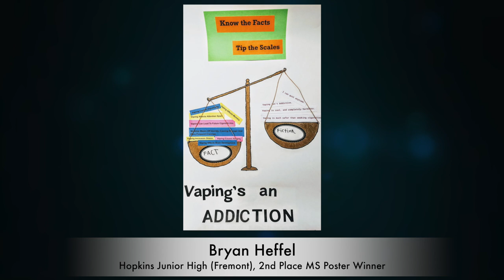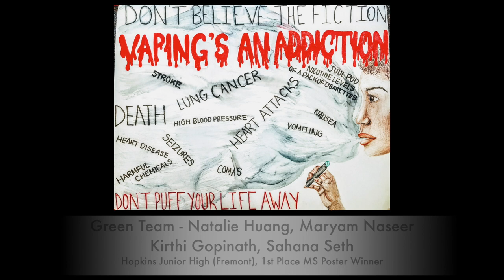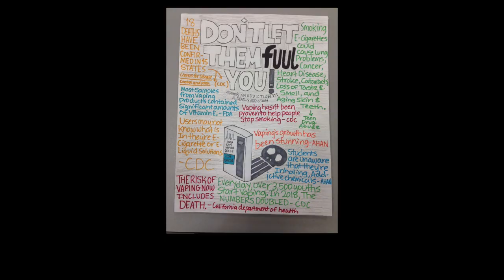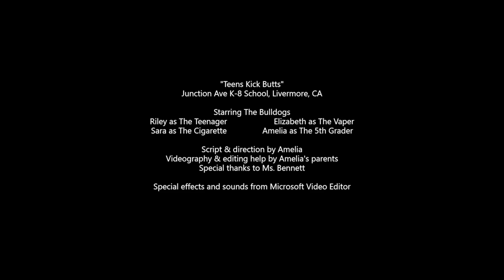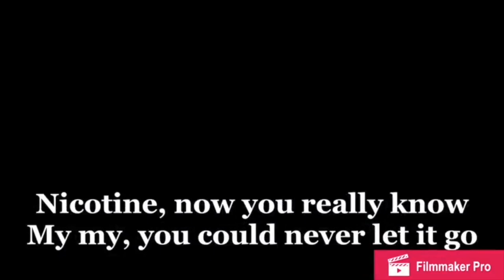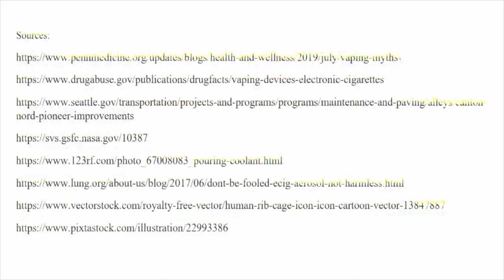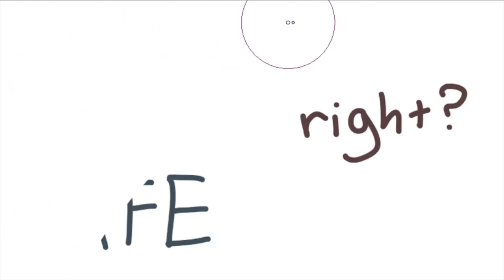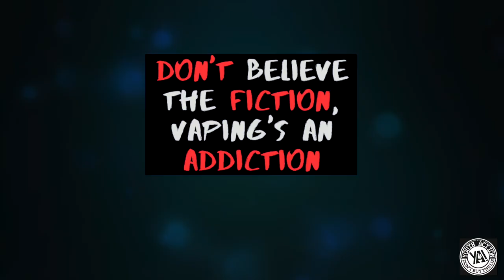ACOE 4.27.2020 Virtual PSA Awards Ceremony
On Monday April 27th, 2020, the Alameda County Office of Education held their annual Public Service Announcement Awards Ceremony online for the first time ever! The theme of this year's contest was "Don't Believe the Fiction Vaping's an Addiction". Contestants created a poster, audio, or video submission that was then judged the ACOE's Youth Advisory Board, which is comprised of high school students from Alameda County.